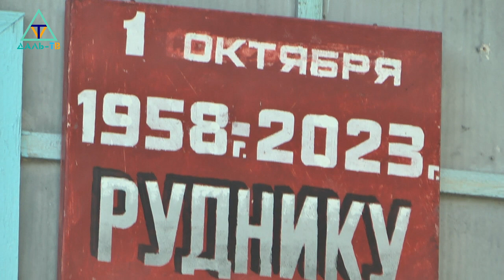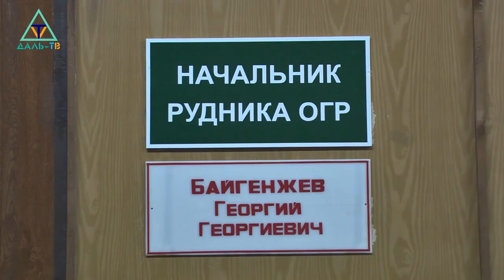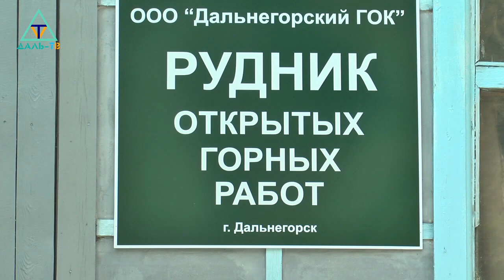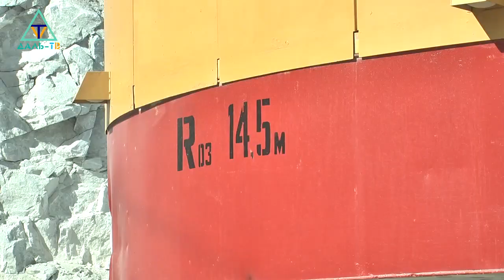10 11 23 Окно в праздник Юбилей Рудника открытых горных работ ГОК